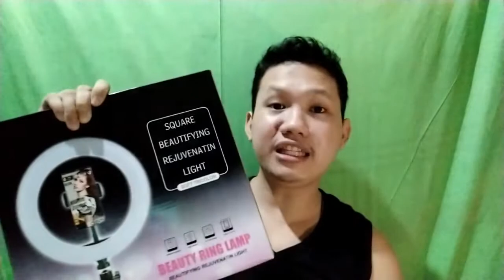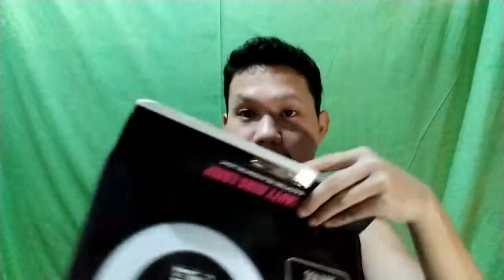JasAdvice MY VLOG ACCESSORIES UNBOXING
VIDEO TITLE: MY VLOG ACCESSORIES UNBOXING

Hello Guys!

I'm sharing my first items/accessories for my vlogging career. Happy Watching!